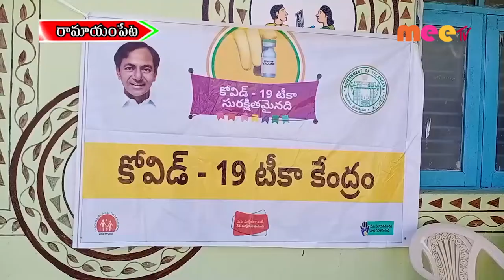రామాయంపేట లోకరోనా టీకా... //18.01.2021//MEE TV NEWS//